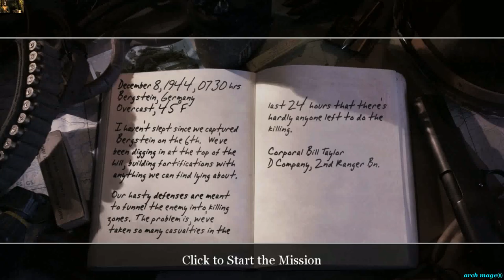CoD2SP The Battle for Hill 400